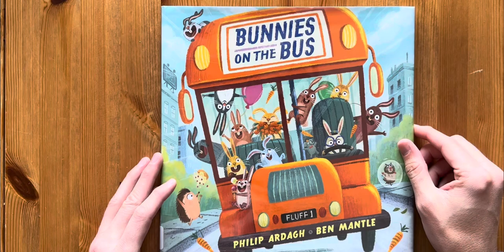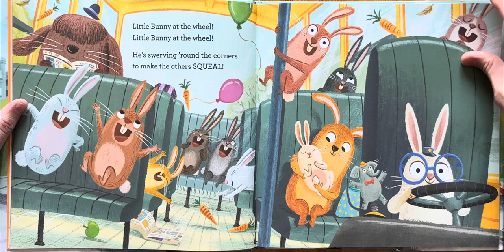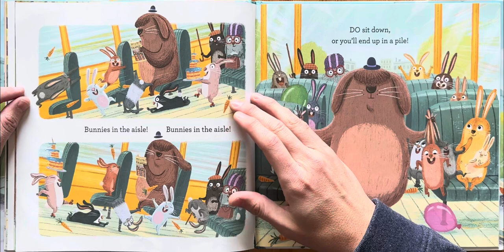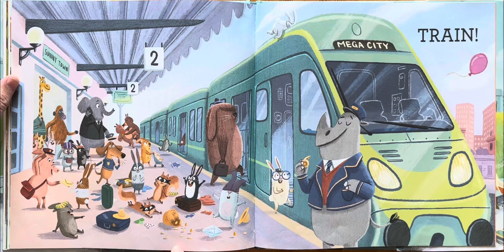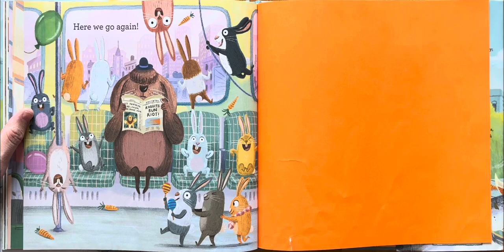Ash reads Bunnies on the Bus by Philip Ardagh illustrated by Ben Mantle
Bedtime stories
Story
Children’s book
Children
Kids
Kid
Read along
Read aloud
For kindergarten
For first grade
1st grade
2nd grade
Second grade
Read to me
Ar
Accelerated reading